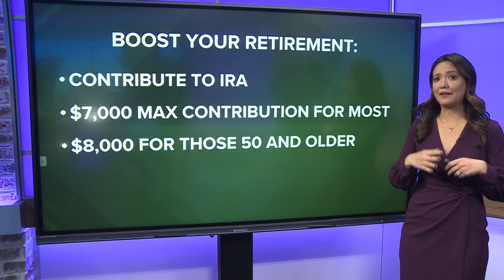Good investments for your tax refund